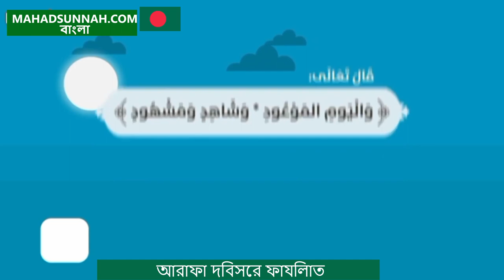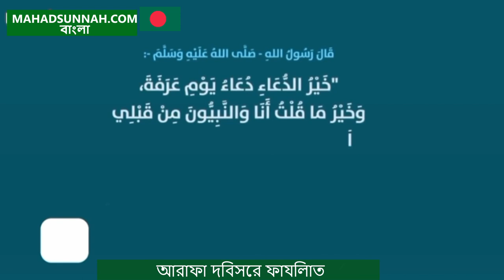আরাফা দিবসের ফাযিলাত فضل يوم عرفة